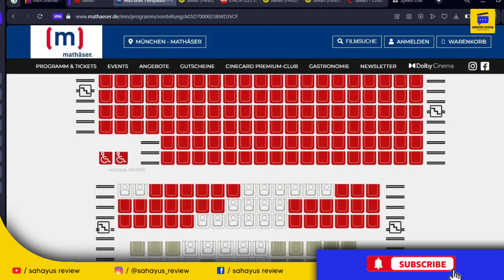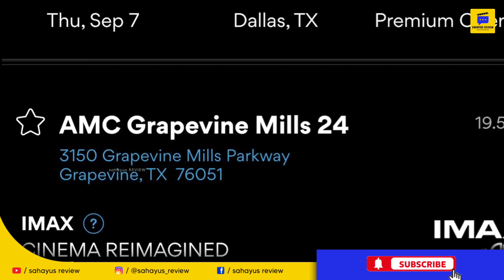Jawan Movie Advance Booking Start | Jawan Letest Update | Shahrukh khan Jawan movie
hello friends i m Sahayus. and please visit the link

○● important not ●○
Shah Rukh Khan’s 'Jawan' is exactly a month away from release and the makers of the film have already begun advance booking for the film in the United States of America. This action entertainer will be screened in 2D and IMAX formats and buzz suggests that the makers are aiming to get about 1000 shows for 'Jawan' in the US circuit.

●○important tags○●
jawan advance booking usa
jawan advance booking report
jawan usa advance booking
jawan runtime
jawan movie advance booking
jawan movie runtime
jawan movie review
jawan movie srk with nayanthara
jawan movie big update
jawan movie letest update
jawan movie shocking update
jawan film update
jawan shahrukh khan movie
jawan film run time
jawan already blockbuster
jawan movie
jawan film
jawan
shahrukh khan jawan movie
jawan 2nd trailer release date
jawan final trailer release date
jawan final cut trailer release date
jawan 2nd trailer date confirm
jawan final trailer
jawan final cut trailer
jawan teaser
jawan official poster
jawan official trailer
jawan today update
jawan today news
jawan today letest update
jawan on 28th september
jawan 28 september
jawan september 28
jawan movie whatsapp status
jawan zinda banda song
jawan vs salaar
salaar vs jawan
shahrukh khan vs prabhas
prabhas vs shahrukh khan
shahrukh khan ki film jawan
srk film jawan
jawan advance booking in india
jawan india advance booking
jawan hype
jawan hope
jawan buzz
jawan make a history
jawan first day first show
jawan 1st day 1st show
chaleya jawan song arijit singh
chaleya song arijit singh
chaleya teri or jawan song
chaleya teri or arijit singh
chaleya teri or jawan new song
chaleya teri or jawan 2nd song
chaleya song review
chaleya song reaction
chaleya srk romance nayanthara
jawan song chaleya
jawan song chaleya teri or
jawan song hayyoda
jawan song chalona
hayyoda song jawan
hayyoda jawan song
hayyoda song
hayyoda song review
hayyoda song reaction
chalona song jawan
chalona jawan song
chalona song
chalona song review
chalona song reaction
chalona hayyoda chaleya
jawan movie update
jawan 2nd trailer
jawan movie review
jawan movie new song
jawan movie songs
jawan songs
jawan hai jawan tu
jawan songs status
chaleya song status
chaleya song whatsapp status
shahrukh khan and nayanthara chamistri
srk nayanthara chamistri